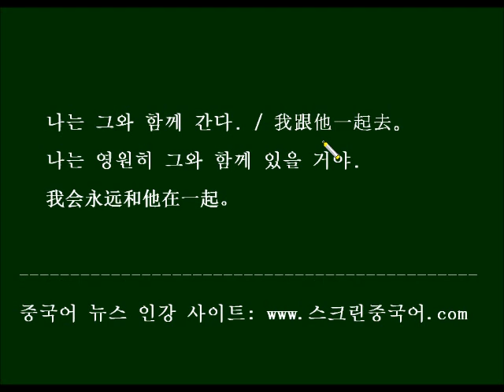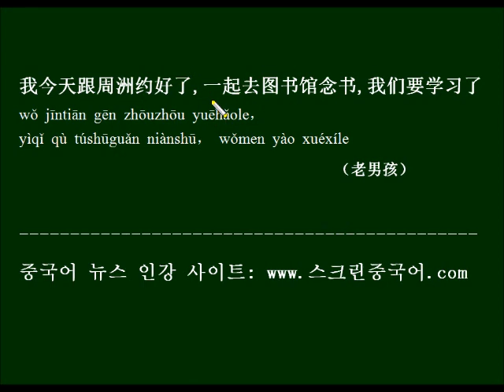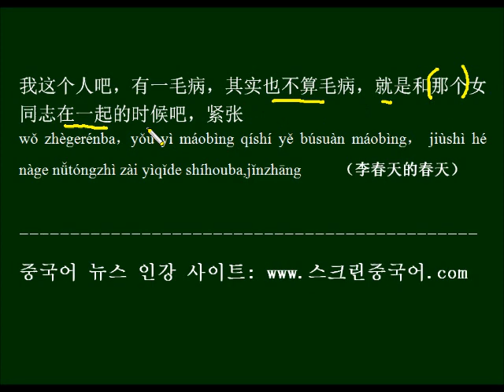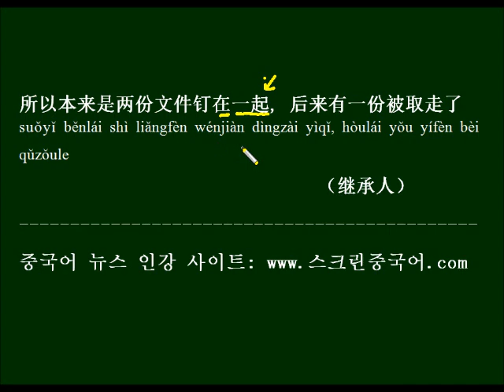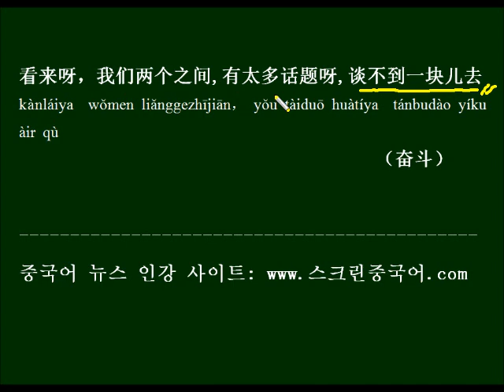HSK 중국어 단어를 중국드라마 대사로 배우기 - 一起의 두 가지 품사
부사로만 알고 있는 一起의 품사를 정확히 배워보고, 드라마 예문으로 쉐도우잉하며 외워봅니다.